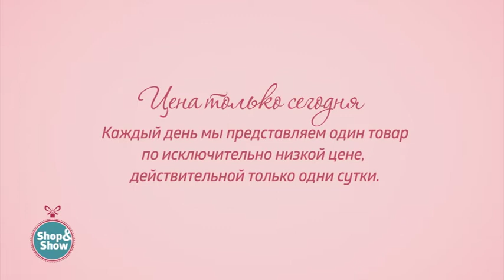Блуза «Авалина». «Shop and Show» (мода)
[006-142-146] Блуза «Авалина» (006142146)